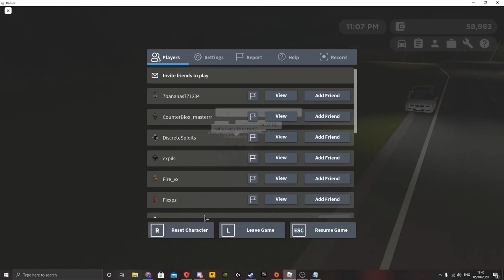iDysfxnctional and C0kIsmyLove1 FRP 04/10/20